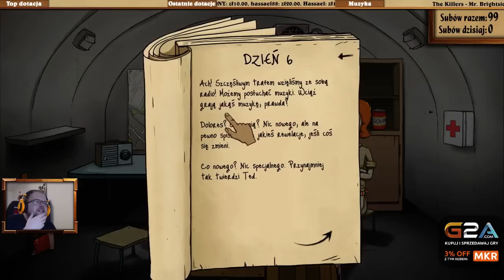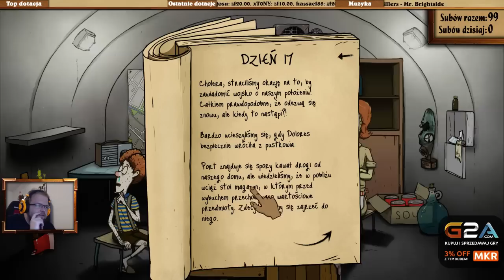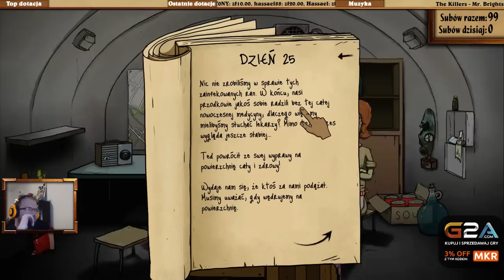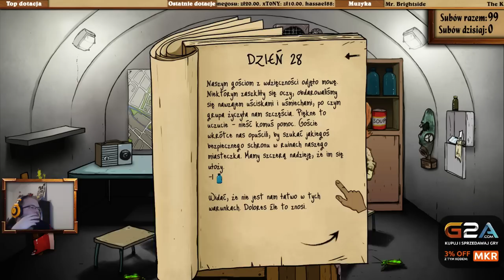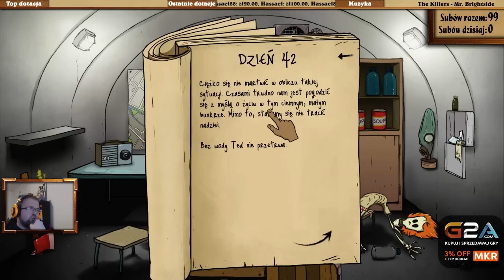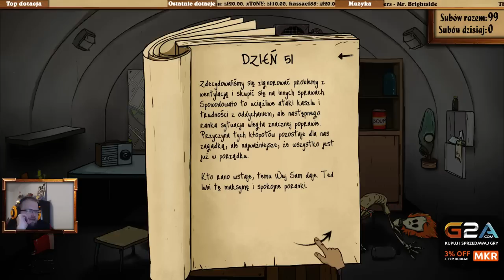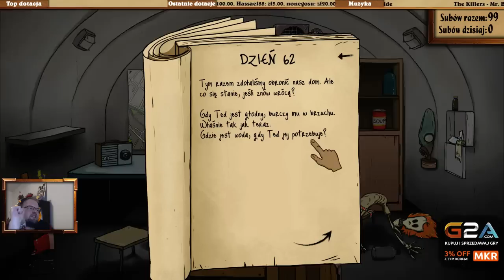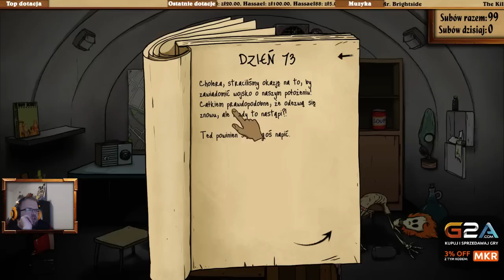60 Seconds #22 01 06